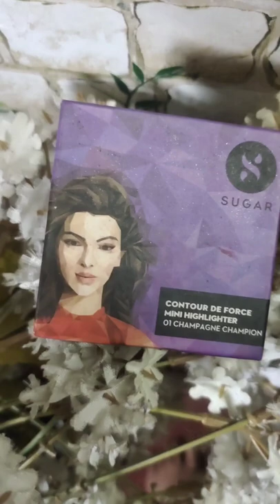My Favourite Highlighters for India skin Tone/Affordable Highlighters